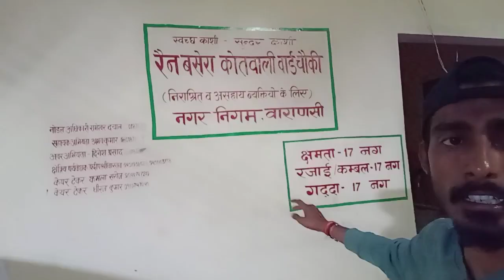1ST ||TIME ||VISIT ||KASHI ||VISHWANATH ||VARANASI ||MAHADEV ||NAGARI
1.kashi
2.kashivishwanath
3.varanasi
4.banaras
5.assighat
6.1st city

The Kashi Vishwanath Temple is a famous Hindu temple dedicated to Lord Shiva. It is located in Vishwanath Gali of Varanasi, Uttar Pradesh in India. The temple stands on the western bank of the holy river Ganga, and is one of the twelve Jyotirlingas, the holiest of Shiva temples. The main deity is known by the names Shri Vishwanath and Vishweshwara (IAST: Vishveshvara or Vishveshvur) literally meaning Lord of the Universe. Varanasi was called Kashi ("shining") in ancient times, and hence the temple is popularly called Kashi Vishwanath Temple.